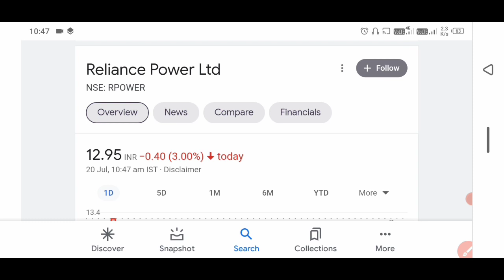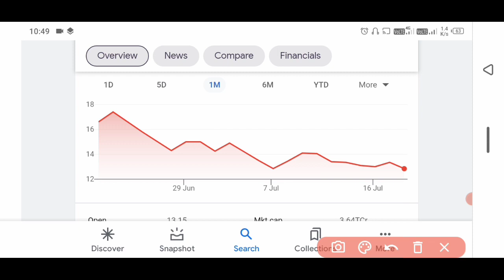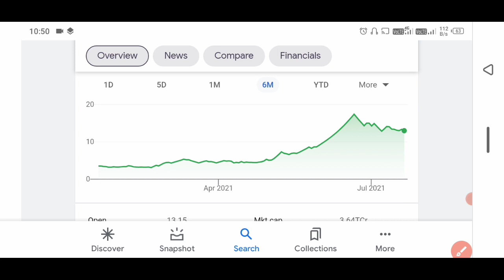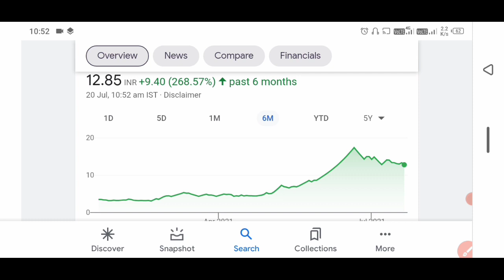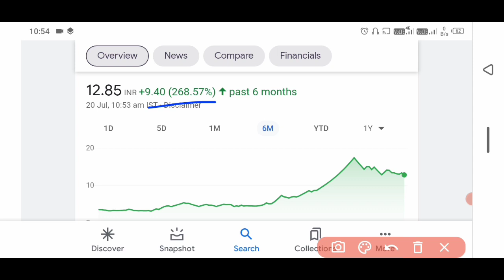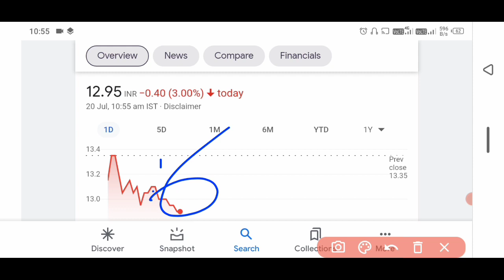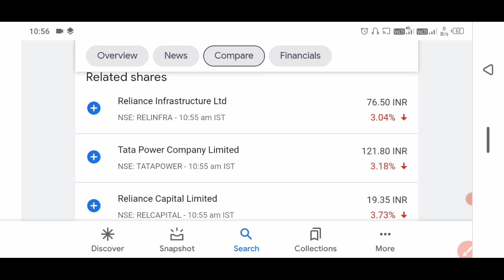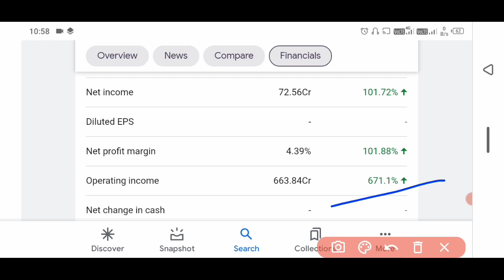reliance power share price | reliance share letest news | RPower share price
This video is only for knowledge and educational purpose Before taking any decision please once consult with your financial advisor or do your own researchThe channel would not be responsible for any finance gain or losses I am not SEBI registered.